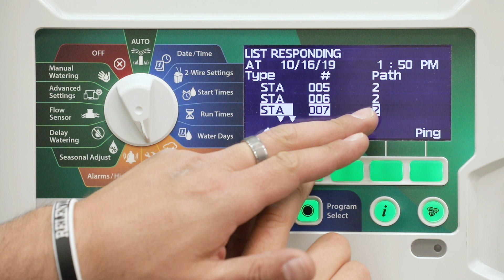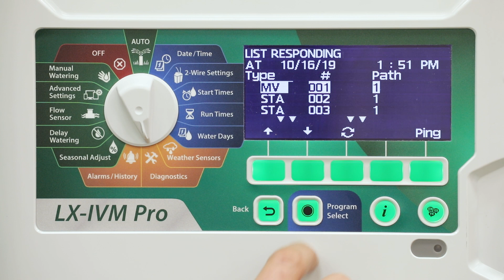ESP-LXIVM Controller Diagnostics: List (Not) Responding (Korean Voiceover)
ESP-LXIVM Two-Wire Irrigation Controller Diagnostics: Overview of List Not Responding Feature. How does it help isolate valves and sensors with issues?